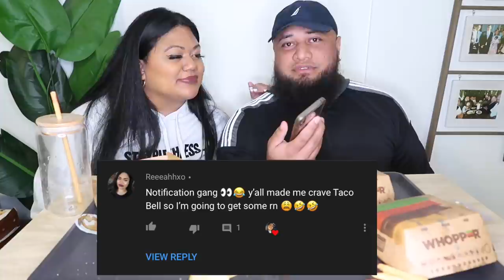HUNGRY JACKS MUKBANG l CHEAT DAY WEIGHT LOSS UPDATE l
Welcome back my loves!! On today's menu we have HUNGRY JACKS yasssss!!